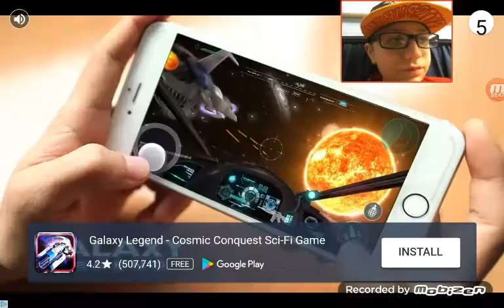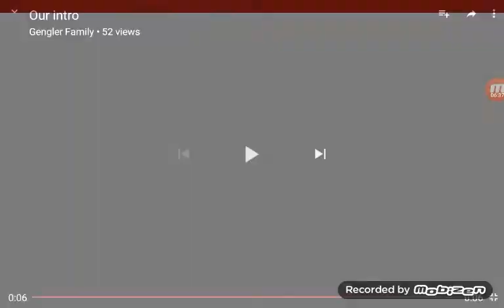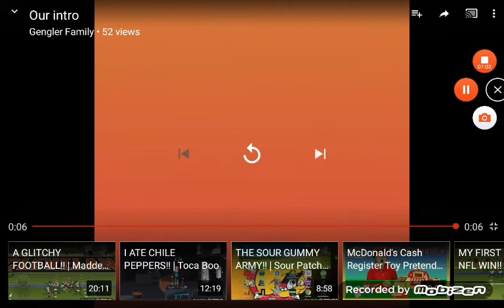CUBE FRENZY!! | Cube Crusher